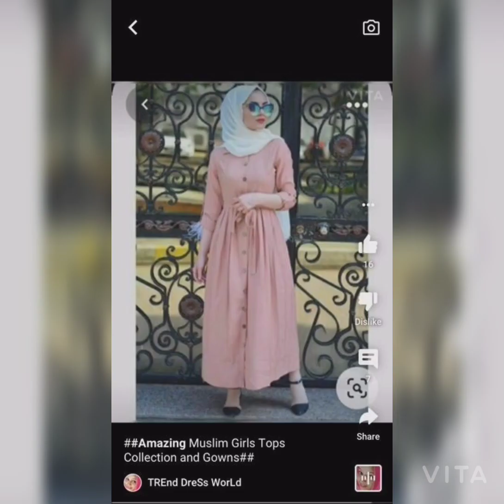###എല്ലാ കളക്ഷൻസും ഉണ്ടുട്ടോ All Tops Available###